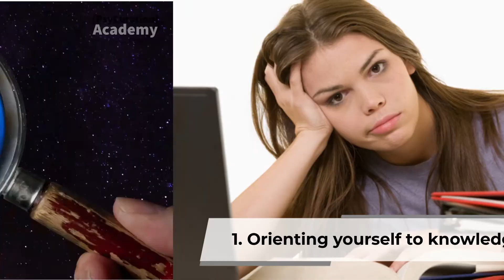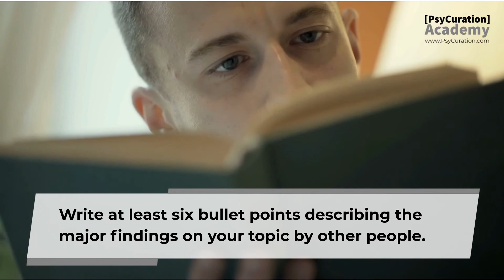The Art Of Planning